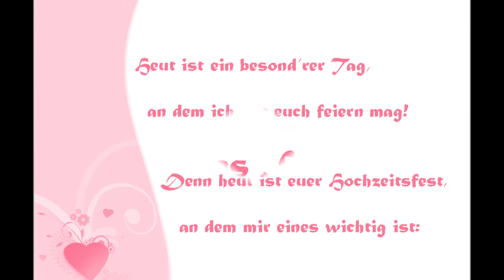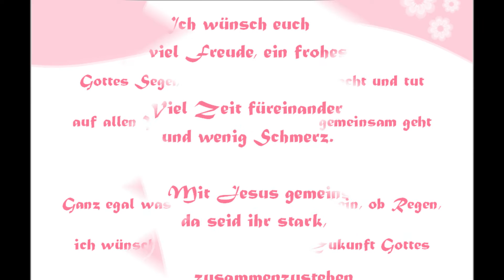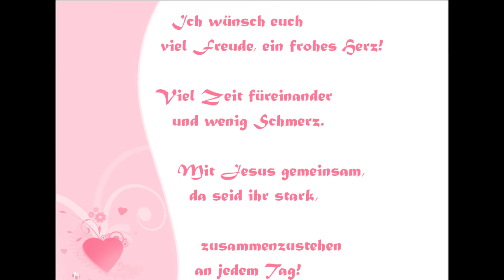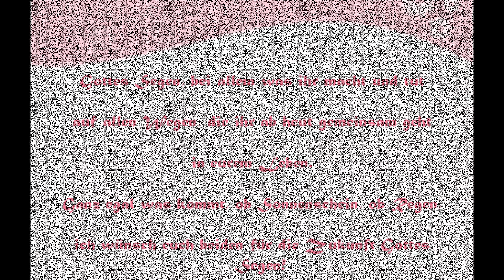Gottes Segen (Hochzeit Dave & Annika)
Mit diesem Lied habe ich mein Versprechen auf Manu's Hochzeit eingelöst auch für David und Annika ein Hochzeitslied zu schreiben.
Habe mich aus 3 verschiedenen Entwürfen letztendlich für diesen entschieden und erst kurz vor der Hochzeit fertiggestellt.
Es war mir eine Ehre für Dave und Annika ein Lied zu schreiben und somit noch einen musikalischen Beitrag für die Hochzeit zu liefern.

Viel Spaß beim anhören und anschauen!!!